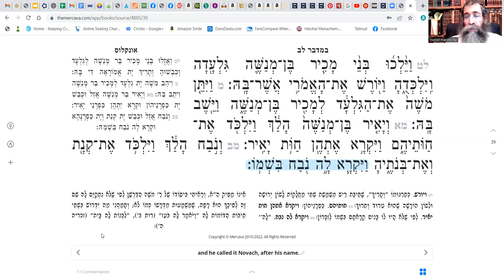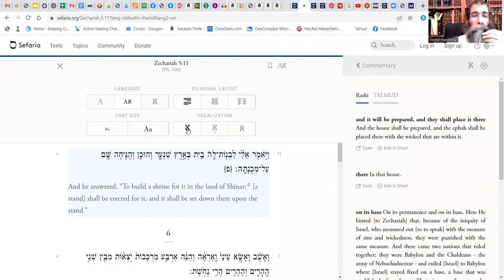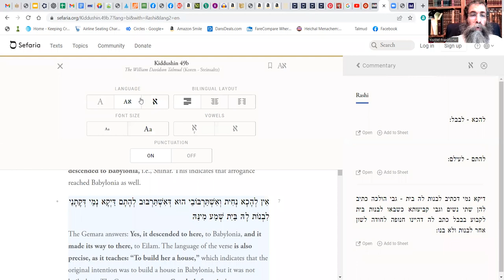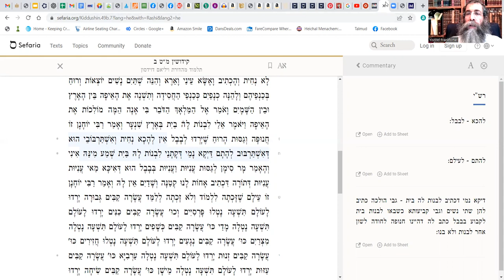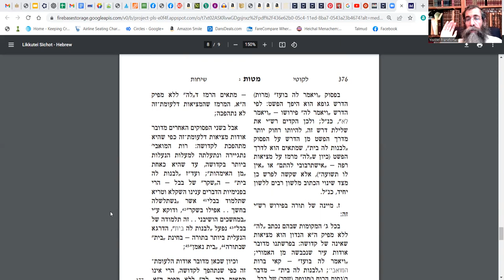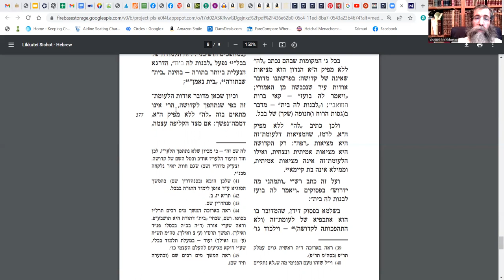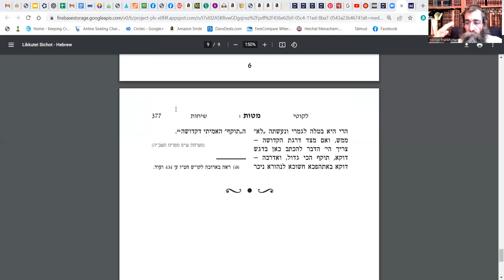Vol 18 Matot 3 - Francais - Yisrael Frankforter